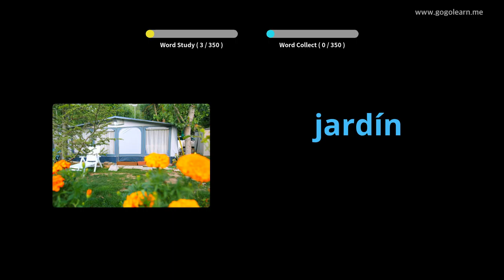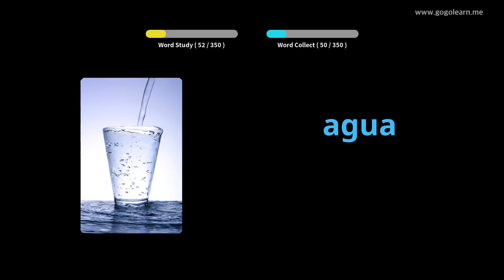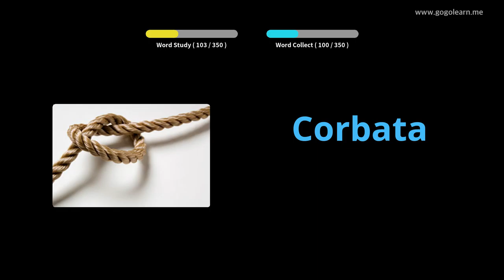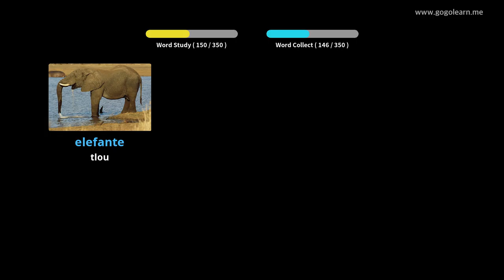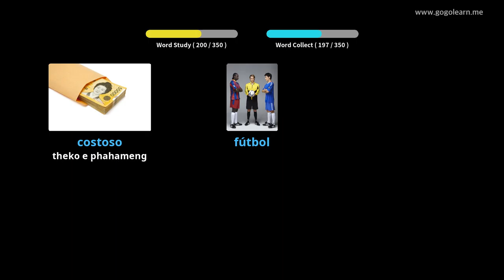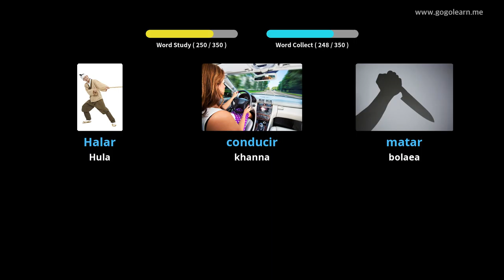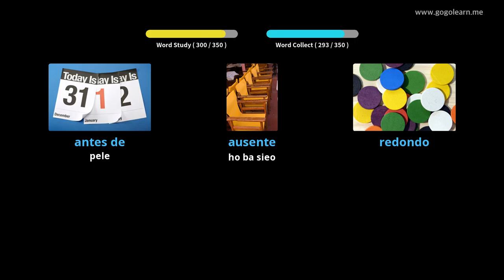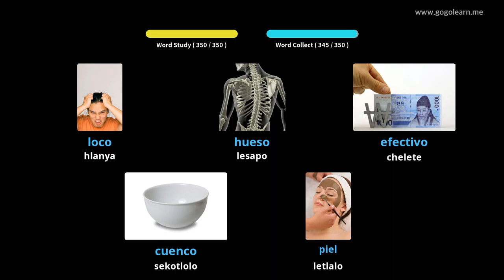Spanish Vocabulary Basic watoto |Golearn